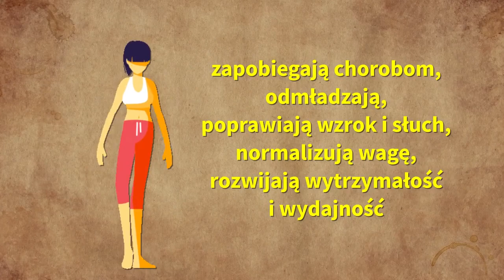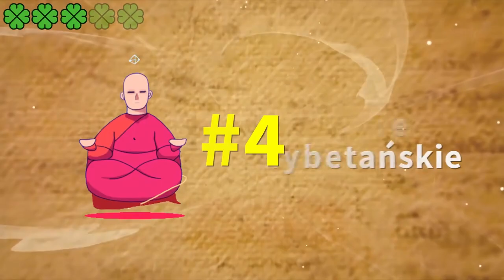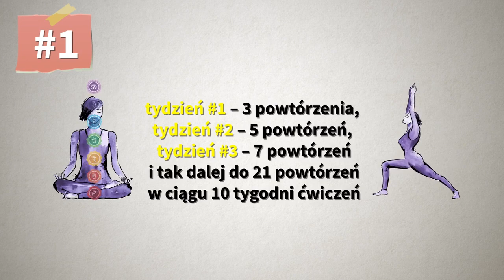Pięć prostych ćwiczeń znanych jako Tybetańskie perły 💎💪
W tym filmie przedstawiamy pięć potężnych ćwiczeń, znanych jako Tybetańskie Perły 💎 które mogą przemienić Twoje ciało i umysł. 🔄🔥 Transformacja MocĆwiczeń🧘‍♂️

Poznaj starożytne techniki, które poprawią Twoją elastyczność, siłę i spokój ducha. Dołącz do nas i zacznij swoją podróż do lepszego samopoczucia już dziś! 🌟🙏